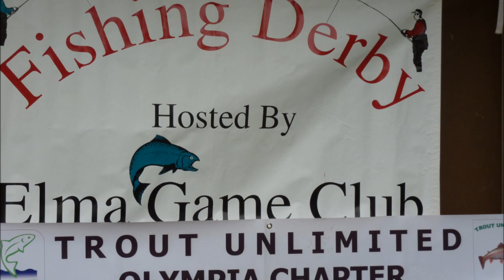Elma Game Club Fishing Derby 2013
Annual derby at Vance Creek County Park